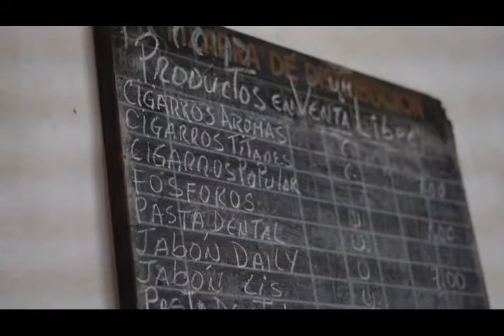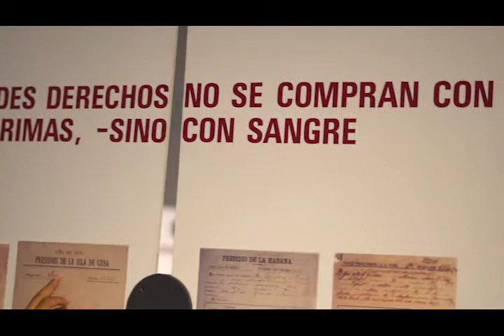Tomas Ruiz: Cuba Trip Project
Travelers vlog Project (A day and night in Cuba)